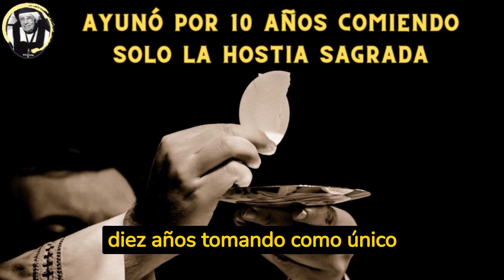BEATA Madre MARÍA de SAN JOSÉ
La Madre María de San José, de nombre Laura Evangelista Alvarado Cardozo, nació en Choroní, estado Aragua, el 25 de abril de 1875. Sus padres fueron Clemente Alvarado y Margarita Cardozo. Siendo pequeña, su familia se muda a Maracay, donde realiza sus estudios escolares. Desde muy niña, Laura Evangelista, mostró su vocación por la vida religiosa y ayuda a los más necesitados. Recibe el sacramento de la Primera Comunión a los 13 años y ofrece sus primeros votos de su vida religiosa. Desde tan tierna edad se integra a las actividades de su parroquia y se dedica a la preparación de los niños que recibirían la Primera Comunión.